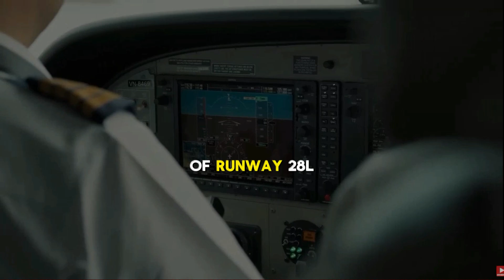Near-Miss Nightmare: The Air Canada Flight 759 Incident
On July 7, 2017, Air Canada Flight 759 came perilously close to causing one of the worst aviation disasters in history. In this video, we dive into how a simple mistake during the approach to San Francisco International Airport nearly led to a catastrophic collision. Discover the details of Flight 759's journey from Toronto to San Francisco. Understand how the pilots mistook a busy taxiway for their intended runway. Learn about the quick actions of air traffic control and the pilots that averted disaster. Explore the investigation by the NTSB and the crucial safety recommendations that followed. Join us as we unravel the events that turned a routine landing into a harrowing near-miss,  and see how this incident has shaped aviation safety today.